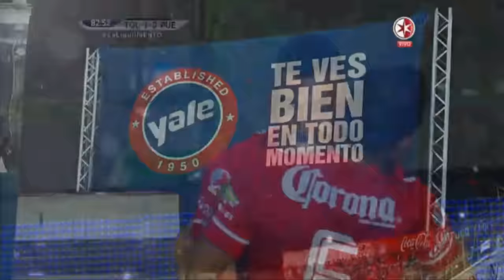Toluca vs Puebla 1-0, vuelta, cuartos de final, Liga MX 2015, 3-2 global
El Puebla de La Franja pierde el partido de vuelta de los cuartos de final, ante los Diablos Rojos del Toluca por la mínima diferencia de 1 gol, en la Cancha de la Bombonera, global 3-2.
29 noviembre 2015